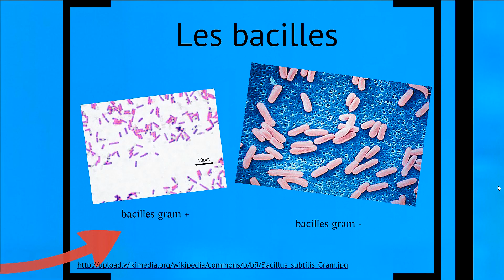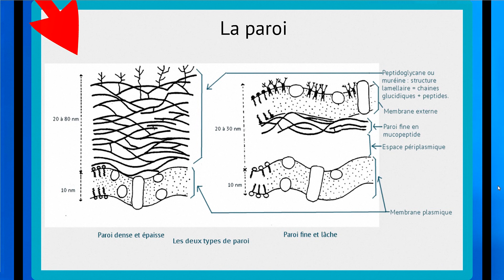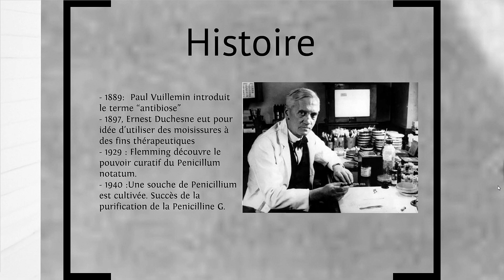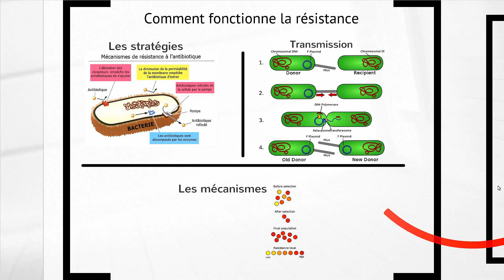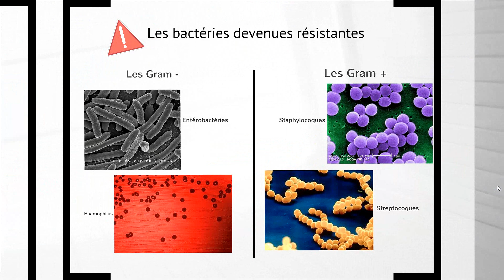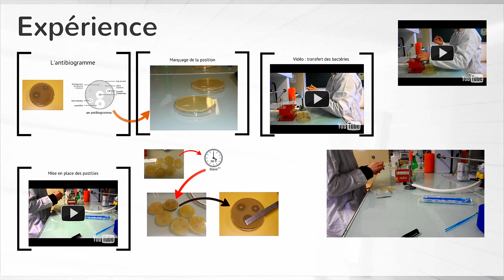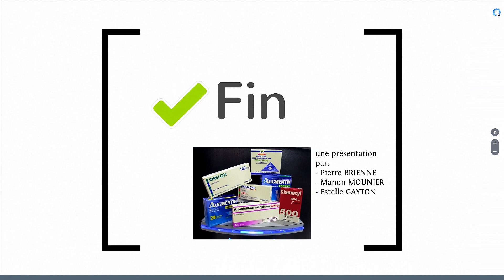Présentation TPE Antibiotique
Support de la présentation orale du TPE sur les Antibiotiques.